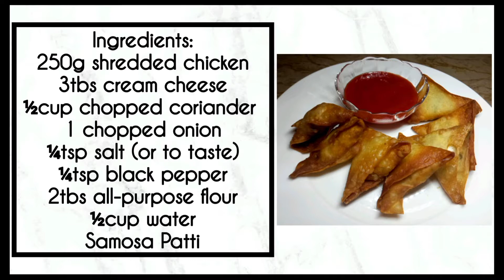Chicken Samosa Recipe - Ramadan Special Recipe - Clever Cooks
A perfect & easy recipe of Chicken Samosa. Deatiled video of Chicken Samsoa Recipe with easiest chicken filling. Give this recipe a try and let ys know your feedback in the comments section or on Instagram.

Ingredients:
250g boiled shredded chicken
1 large onion (thinly chopped)
½cup freshly chopped coriander
3tbs cream cheese
¼tsp salt (or to taste)
¼tsp black pepper
2tbs all-purpose flour
½cup water (or as required)
Samosa Patti